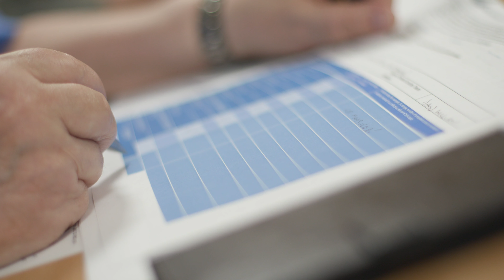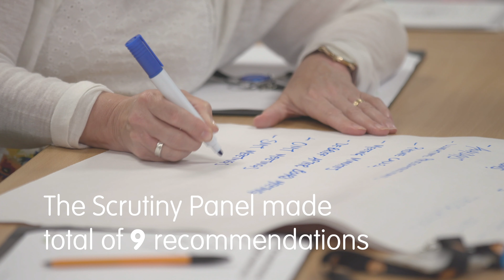Tenant Scrutiny Project 3: Internal Communication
This video is about the work carried out by TeamCynonTaf Tenant Scrutiny Panel on internal communication within Cynon Taf Housing. Enjoy!